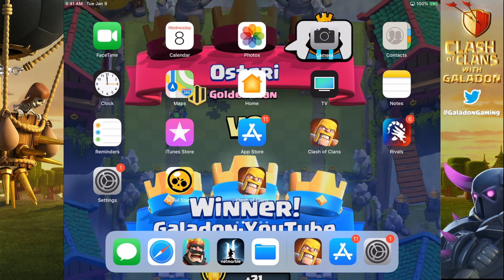IMPOSSIBLE! Strange But True Clash of Clans - BEFORE it's BANNED!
STRANGE but TRUE Stories of Clash of Clans!

Thumbnails by @SythoStudios - follow him on Twitter!